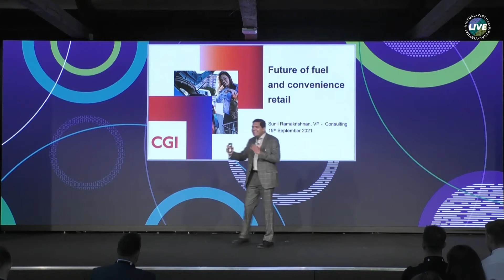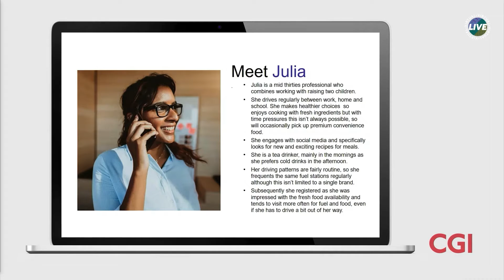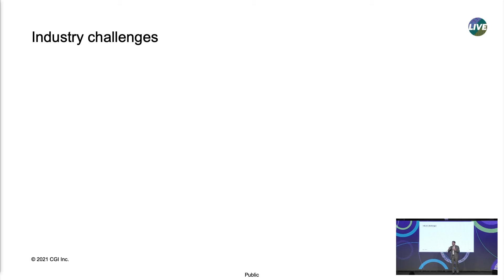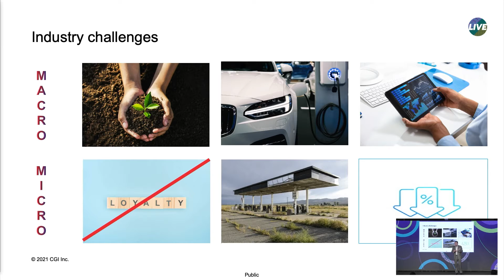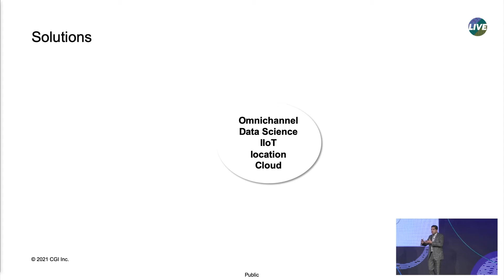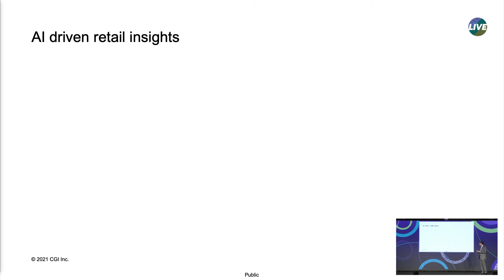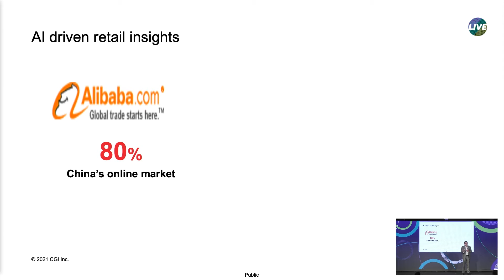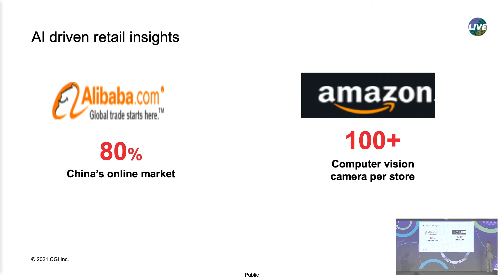Sunil Ramakrishnan - Future of Fuel and Convenience Retail - Towards Sustainability & Clean Energy